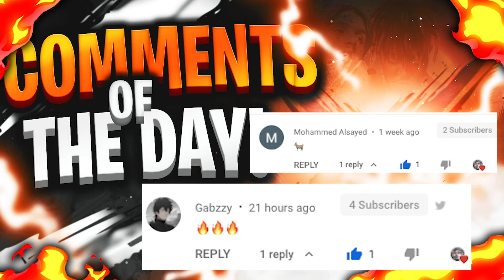POPULAR RAP SONGS vs KIDZ BOP REMIXES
Cairnsy XIX is a hip-hop based rap channel, that makes similar videos to popular youtubers such as Lykan, InteNsifycharts, Lua Lua, Tommy Craze, and many others. The channel also features many rappers, including:
Juice WRLD Lil Peep  Future Kendrick Lamar DaBaby Travis Scott Playboi Carti Lil Durk NBA Youngboy The Kid Laroi Lil Baby 21 Savage NLE Choppa Young Thug King Von XXXTENTACION Kendrick Lamar J. Cole Pop Smoke
6ix9ine A$AP Rocky Megan Thee Stallion YNW Melly Jack Harlow Gunna Comethazine Blueface Playboi Carti

Songs in this video include:
post malone better now drake in my feelings bazzi mine post malone congratulations zay h juju on that beat bruno mars 24K magic kidz bop twenty one pilots ride flo rida my house silento watch me pharrell williams happy bruno mars uptown funk lunchmoney lewis bills taylor swift bad blood kendrick lamar flo rida GDFR iggy azalea fancy usher dj got us fallin in love again jay sean do you remember gnarls barkley crazy sean kingston fire burning drake gods plan juice wrld lucid dreams the weeknd blinding lights 24kgoldn mood drake toosie slide lil nas x panini lil nas x old town road blaco brown the git up